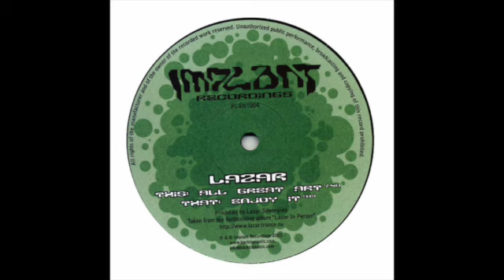Lazar - Enjoy It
Lazar* – Enjoy It / All Great Art
Label: Implant Recordings – PLANT004
Format:
Vinyl, 12", Limited Edition
Country: Sweden
Released: Mar 9, 2004
Genre: Electronic
Style: Psy-Trance